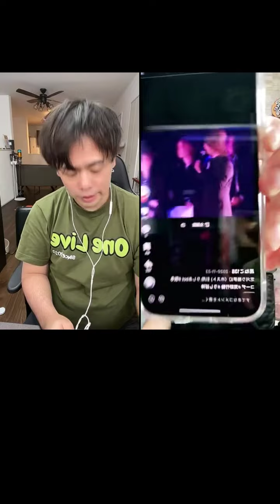ぜろわん・夢幻